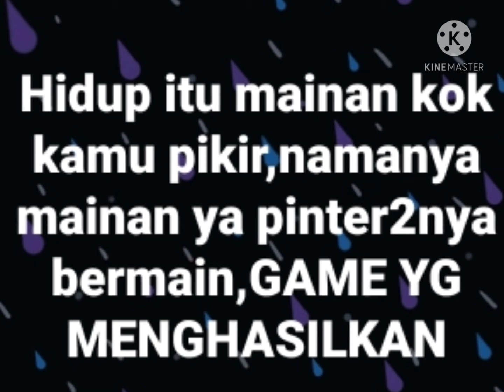SERVO MECHANISM DALAM HAL PERCINTAAN DAN KEKAYAAN